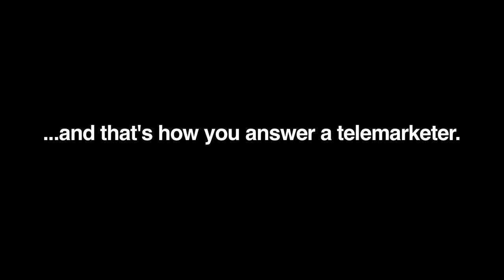Prank Call How To Answer A Telemarketer